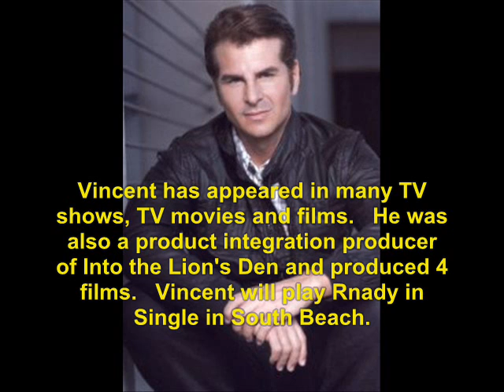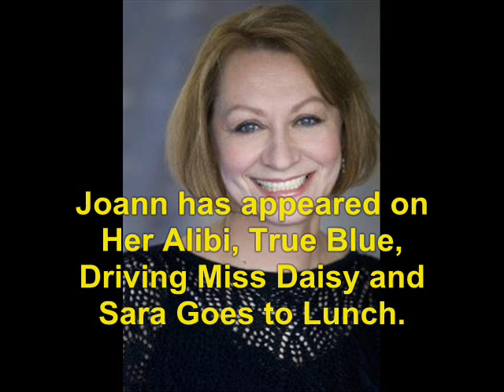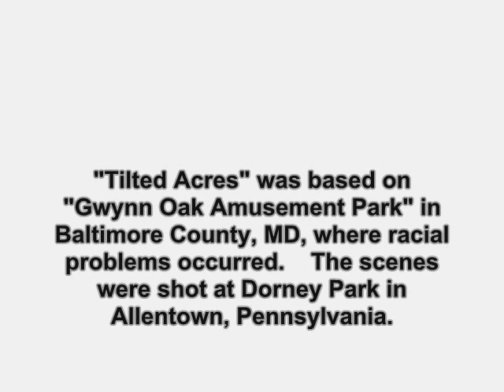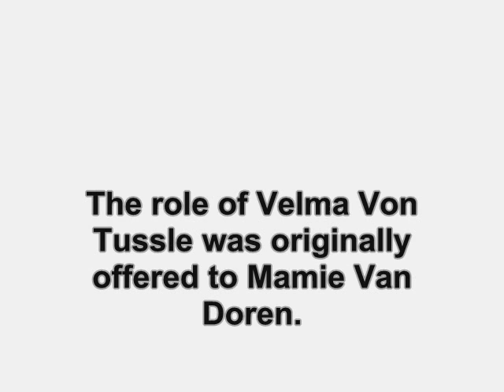Hairspray (1988): Where Are They Now?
find out what ever happen to the 1988 film,  Hairspray